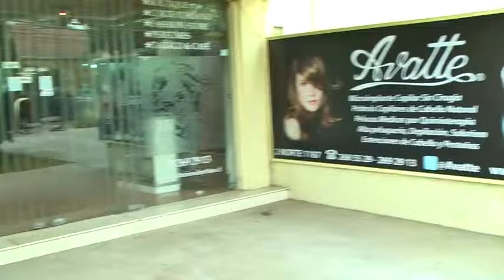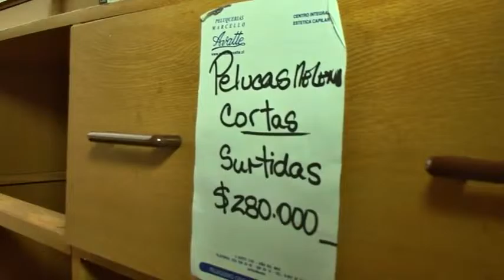Robaron más de 300 millones de pesos